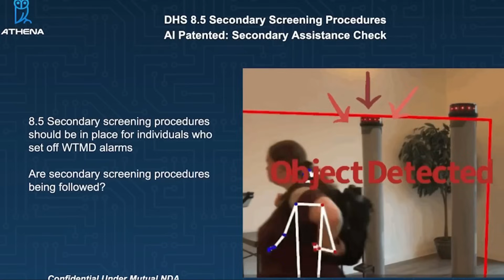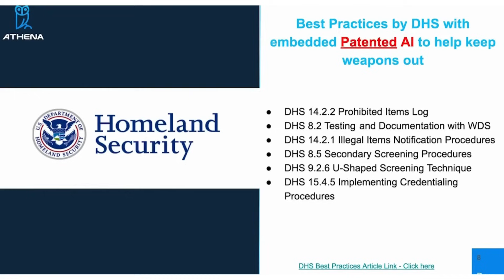Athena’s Founder & Pres. Lisa Falzone Interviewed by SIW: Concealed Weapons Detection System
Samantha Schober, associate editor
at Security Info Watch interviews  Lisa Falzone founder and president of Athena
Security. Athena’s  Mission is to help save
lives with their concealed weapons detection system. Let us show you how we help save more lives than the completion by placing best practice controls from Homeland Security into place at your faculties.

 visitors walks through the concealed weapons detection System and is scanned for weapons. What is unique about Athena after a user is scanned just like the competitors have an alert pops up on the officers screen and as soon as the officer clicks I found a gun or no I did not the competitors stop and Athena Security’s magic starts. Athena applys  controls and processes from Homeland security best practices. Example when they click Found a weapon a Incident report log is triggered which is DHS 14.2.2 Prohibited Items Log - Ensuring Compliance and Evidence Tracking
Core Requirement: DHS guidelines emphasize the importance of maintaining a detailed and structured log of prohibited items. This log must contain evidence to support security decisions.

Before the officer starts the day DHS 8.2 Testing and Documentation for WDS Compliance
Key Requirement: DHS 8.2 emphasizes the criticality of regular WDS (Walk-Through Detector System) testing and documentation to ensure optimal performance and reliable threat detection.

Some of the advanced A.I. assists officers for DHS 8.5 Secondary Screening: AI-Powered Accuracy and Compliance Monitoring
Key Requirement: DHS 8.5 mandates well-defined secondary screening protocols for individuals who set off WDS  (alarms, ensuring thorough security measures are met with best practices by DHS.)

Beyond Security: Benefits for Your Organization
* Compliance Assurance: Demonstrate due diligence in adhering to DHS best practices.
* Legal Safeguards: Rigorous documentation of secondary screening procedures helps mitigate potential liability.
* Quality Control: Data insights enable continuous improvement of screening protocols and officer training.
* Visitor Experience: Consistent, well-executed procedures create a smoother and less intrusive screening process